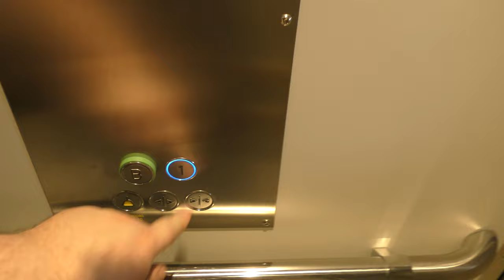DEVE (MB: ITK) Hydraulic elevator @ Gunnebogatan 30, Stockholm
ELEVATOR INFORMATION!

Manufacturer/Tillverkare: DEVE
Model/Modell: TKID
Installation year/Byggår: ~1990
Current modernizer/Senaste modernisering av: I.T.K. AB
Latest modernization year/Senast moderniserat år:
Capacity/Maxvikt: 850Kg - 6 Persons
Floors/Antal våningar: 2 = B 1

Location/Adress: Gunnebogatan 30, 163 53 Spånga (Stockholm) SWEDEN!
Camera/Kamera: Panasonic HC VFX990!